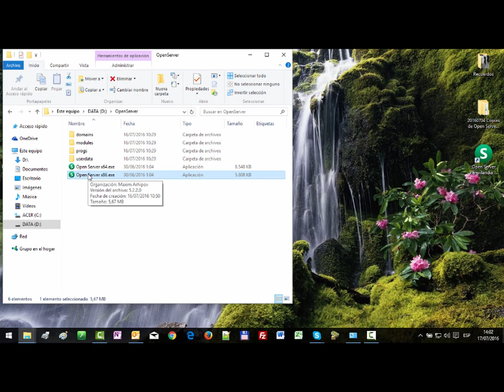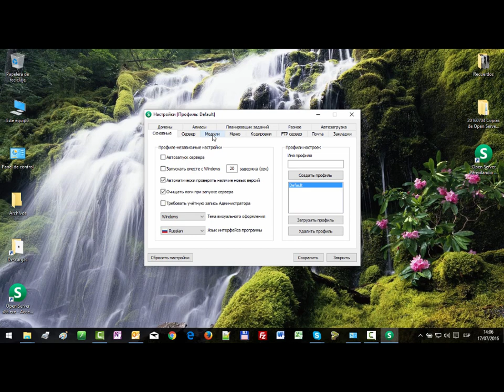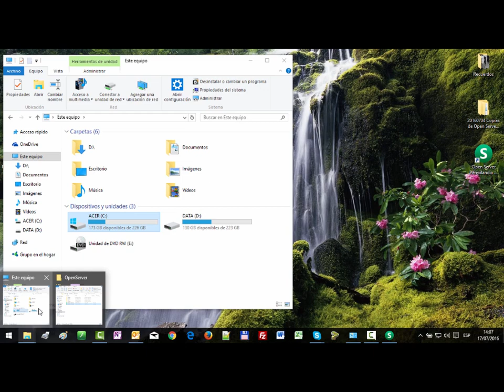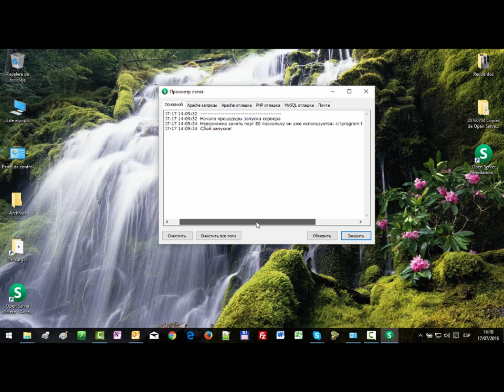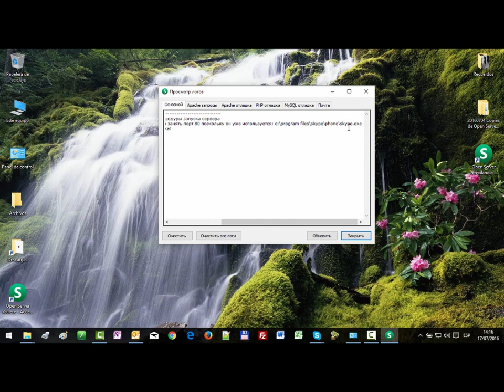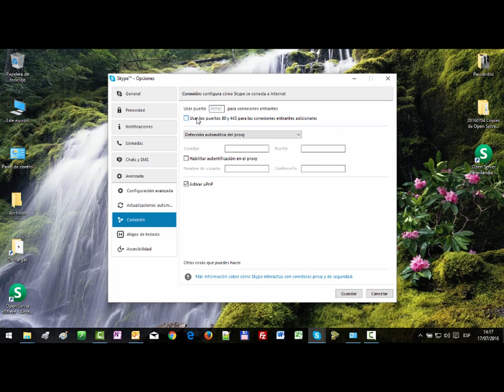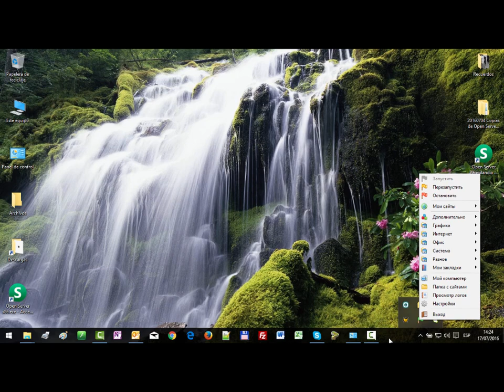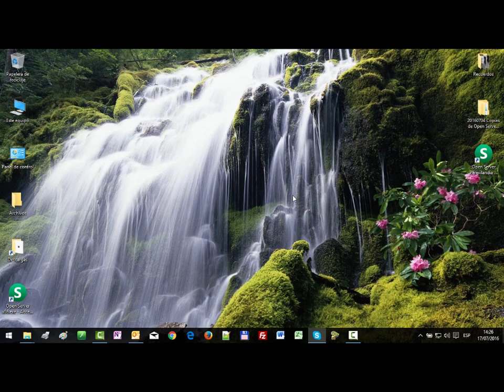Настройка локального сервера Open Server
Видео-рассказ с пошаговой инструкцией по настройке локального сервера Open Server и устранению возникающих при запуске проблем и ошибок.